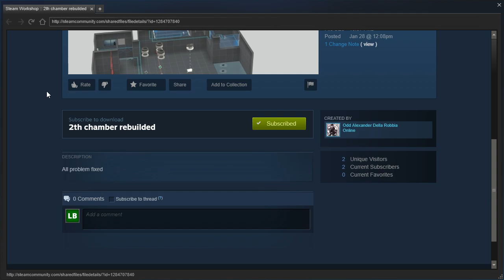Portal 2 PeTI - "2th chamber rebuilded" by Odd Alexander Della Robbia